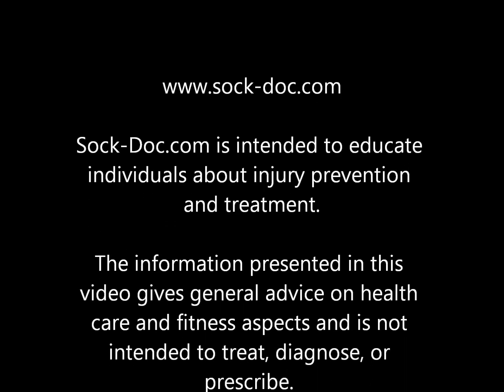Male Estrogen Dominance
Men are converting testosterone into estrogen resulting in male estrogen dominance. Many men are also consuming products that act like and increase estrogen in their body. Learn how to increase your testosterone and decrease your estrogen levels without the use of harmful drugs.

Some symptoms of high levels of estrogen in men include weight gain in the waistline and extra fatty tissue in the breast area. Among other side-effects, elevated estrogen in men can slow the production of testosterone. Increased estrogen levels in men can be exacerbated by diets containing too many carbs. Men who want to increase testosterone levels should avoid eating too many carbs because excess carbohydrates can cause your body to become insulin resistant. This will increase the aromatase enzyme that converts testosterone to estrogen. Increasing testosterone and reducing estrogen are among the benefits of high fat, low carbohydrate diet.

Also from the environment, xenoestrogens are widely used in plastics, such as BPA and phthalates – and these chemical compounds mimic estrogen and further disrupt hormones.

Dr. Gangemi discusses these male estrogen and testosterone issues, among others, in this video.

Watch. Listen. Learn how to improve your testosterone levels naturally!